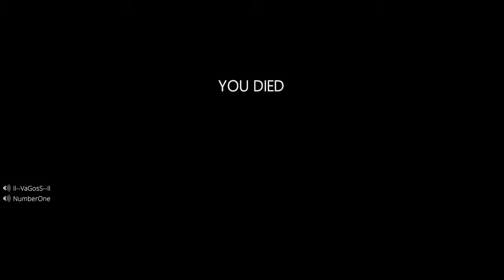BEHIND YOU FATMAN!!!! - In Silence Gameplay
A New Experience
In Silence is being developed in order to provide a different online horror experience. You can hunt survivors as Rake by using your hypersensitive senses or play as a survivor yourself, use proximity voice chat and work together with other survivors to either escape Rake, or fight back.

A Blind Monster... Rake!
Rake’s vision depends on sound. The less sound there is, the less Rake’s able to see. Rake can hear the slightest bit of noise over huge distances and run at an incredible speed. With traits like these, It’s not hard to guess what Rake could do in the right hands.

Shh... Be Quiet!
You may be a heartbeat away from being face to face with a monster because of a step you took, a toy you stepped on, or a vase you broke… But was it your plan all along? You could use noise that objects like a TV or a Radio make in order to distract Rake and escape the area, or maybe to set up a trap instead.

Escape or Hunt!
As a Survivor, you have two choices. Either try to escape by repairing a car and leaving with it, or open a secret armory and hunt the monster down.

Every match you’ll play is going to be different. Your perks, escape points, roles and the item placement will all be randomized. You will always feel uneasy because there’s no way to predict how the game will go.

Key Features

Single player
Take your shot at defeating Rake by yourself!

Nightmare Mode
The amount of items that are spread across the map is equal to the amount of items you will require. If there are 3 wheels missing from a car, there will be only 3 wheels in the map.

Perks
With 16 different perks, every one of them will be useful in different situations and games. The perks will help with giving different roles to every survivor such as becoming a formidable hunter or a great mechanic.

Proximity Voice Chat
You can hear the voices of other players according to their proximity to you. But don’t forget, Rake will be able to hear your voices too.

Flashlight and Flashbang
You will use an advanced flashlight to defuse Rake. With flashbang effect, this flashlight can stop Rake, but also it can make your friends blind. If you are caught by Rake or your friend is caught, you can stun Rake with flashbang and escape. In order to use flashbang, you have to be sure that your flashlight has enough energy.

The Armory
During the match, survivors will be able to find and open a secret armory in order to acquire weapons to aid them with fighting Rake. As a result of opening the armory, Rake might get a bit agitated…

Enraged Monster
When the armory or the escape gates are opened, Rake gets enraged. During this phase, Rake will be able to kill survivors while running.

Play as a Mouse
If you die as a survivor, you’ll reappear as a mouse but you’ll still be able to help your friends escape by doing things such as; finding items for other players to use or distracting the monster.